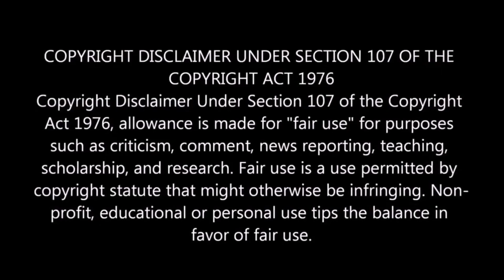Master KG is in trouble following an Abortion Scandal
Facebook Page: The Zulu house entertainment